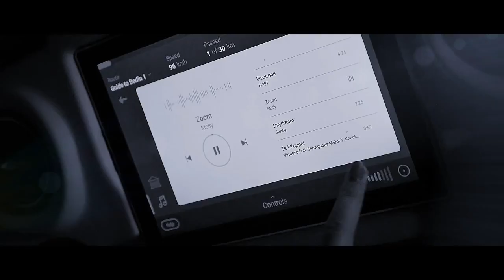Юнибайк SkyWay – Поехали!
Ходовые испытания в ЭкоТехноПарке начались. Юнибайк SkyWay успешно проехал свои первые километры. Специалисты проводят калибровку оборудования с учётом полевых условий. Параллельно с этим проверке подвергается и путевая структура. Тестовые запуски проходят под контролем генерального конструктора SkyWay Анатолия Юницкого.

Юнибайк представляет собой транспортное средство малой вместимости – нечто промежуточное между автомобилем и мотоциклом. Юнибайк передвигается по рельсам специальной конструкции, установленным на высоте от 3-х и более метров. Это полноценное транспортное средство для города, в рамках соответствующей системы способное перевозить до 10 тысяч пассажиров в час со скоростью до 150 км/ч. При этом юнибайк – на порядок безопаснее, экономичнее и дружественнее по отношению к окружающей среде, чем любое другое транспортное средство, способное на такие скорости. Строительство системы юнибайков – в разы дешевле прокладки автомобильных дорог или трамвайных линий.

Небольшая пассажировместимость юнибайка компенсируется возможностью выбора наиболее оптимального варианта его внутреннего оснащения, что позволяет конечному пользователю максимально эффективно организовать свое личное пространство во время передвижения. В зависимости от предпочтений пассажира и целей предполагаемой поездки, внутренняя компоновка юнибайка может меняться: в частности, можно выбрать более комфортабельный вариант (для деловых переговоров), определить требуемое количество посадочных мест и пространство для багажа (для компаний и семей), оптимизировать внутренне пространство для людей с ограниченными возможностями.

Чемпион мира по натуральному бодибилдингу – Адриан Кормоци – на личном примере показал, как инженерные решения юнибайка могут изменить облик мирового транспорта и внешний вид пассажира будущего. Поехали!